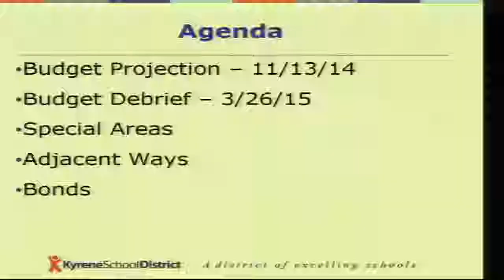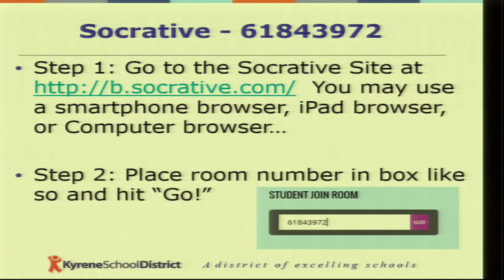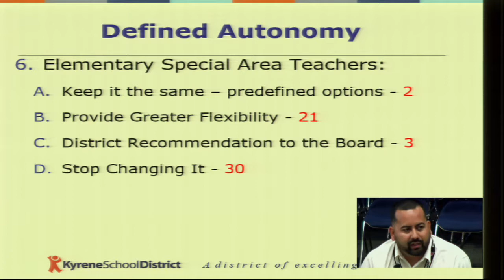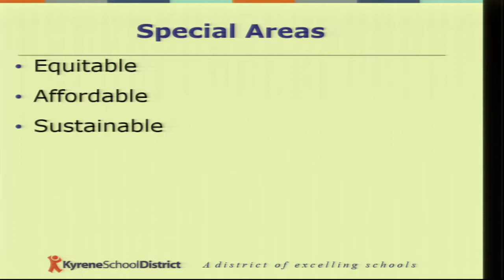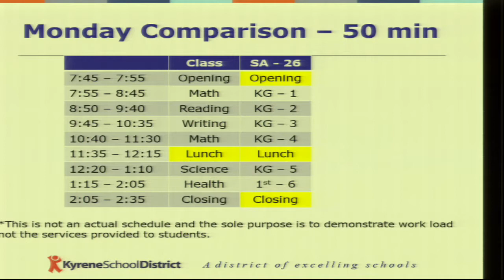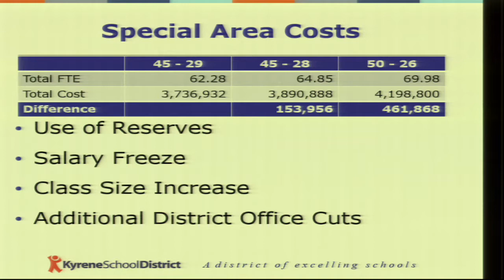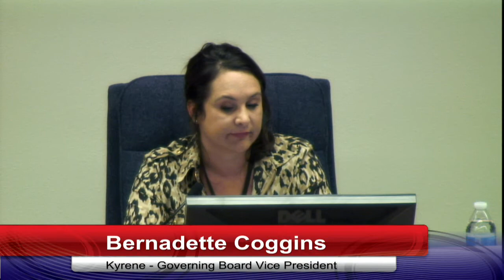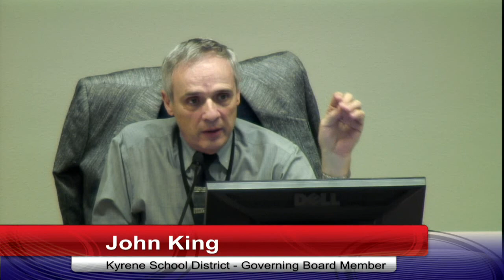3/31/2015 - Governing Board Study Session - Kyrene School District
3/31/2015 - Governing Board Study Session - Kyrene School District